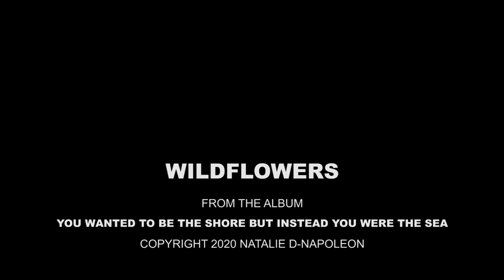Natalie D-Napoleon - Wildflowers [Official Music Video]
"Wildflowers"
by Natalie D-Napoleon
"You Wanted To Be The Shore But Instead You Were The Sea"

Recorded in a historic chapel in the hills behind Santa Barbara, California and produced by James Connolly, the song features Natalie D-Napoleon (vocals & papoose guitar), Doug Pettibone (mandolin), James Connolly (upright bass and bowing), Jesse Rhodes (banjo), Dan Phillips (percussion), and Frey Phillips and Susan Marie Reeves (backing vocals).